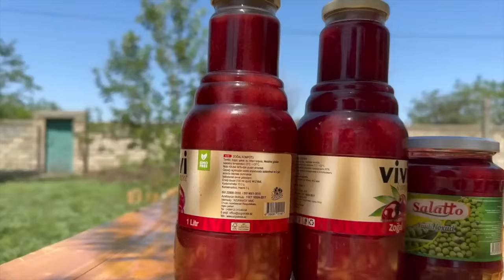Collecting Blackberries and Making Delicious Jam!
Rural Dishes
Cooking In The Village
Rural Dishes
Prepare Food
Farm Man
Natural Foods
Wild Dishes
Wild Life
Natural Dishes
Cooking Polo
Cooking Rice
Baking Bread
village people,
village food channel,
village cooking,
village affairs,
a country life
relaxing video
Outdoor Cooking
village affairs
grandma cooks
iranian village
Iranian cuisine
Azerbaijan recipes
Azerbaijan country
Azerbaijan cuisine
peasant grandmother
grandma's garden
Delicious dishes
cooking in nature
village people
peasant women
Azerbaijan food
cooking videos
Easy Recipes
Erkan Davulcu
Азербайджанская кухня,

زندگی روستایی
دلمه برگ
دلمه بادمجان
زندگی سنتی
غذاهای سنتی
ولاگ طبیعت
ولاگ طبیعت گردی
زندگی روستایی
غذاهای روستا
شمال ایران
غذای محلی